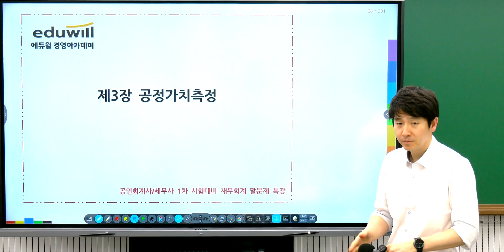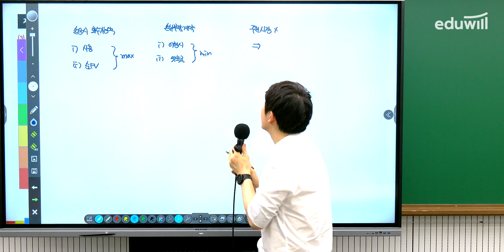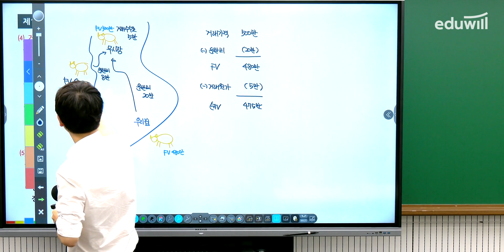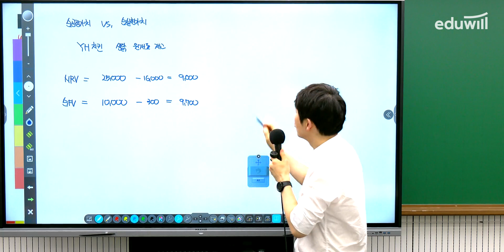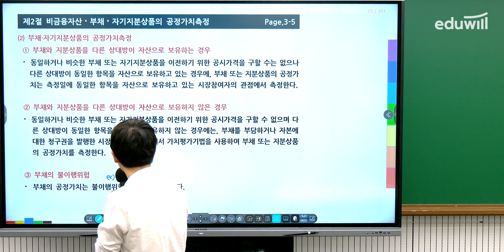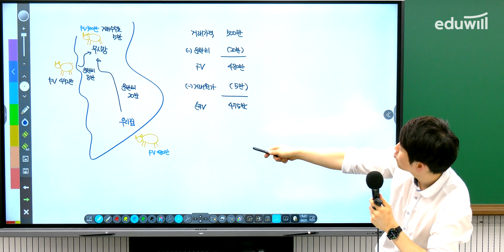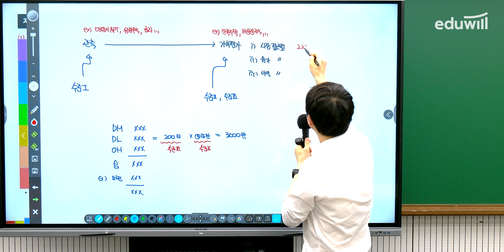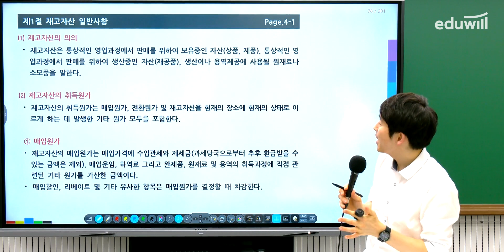세무사 재무회계 말문제 특강 6강｜공정가치 측정｜24년 세무사 시험 대비｜에듀윌 황윤하 회계사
오직 에듀윌 세무사 · 회계사
유튜브 채널에서만 만날 수 있습니다!

2024 세무사 시험 대비
황윤하 회계사의 재무회계 말문제 특강 무료 공개~✨